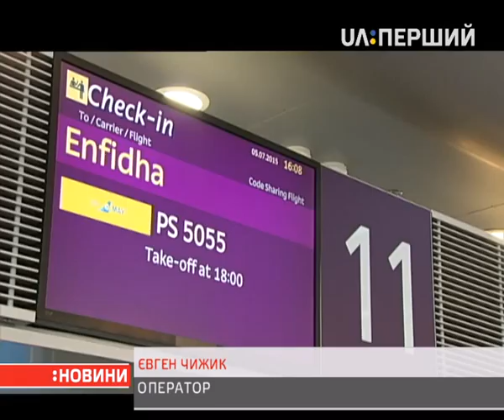Українці не прниняють подорожувати до Тунісу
Ангентства турів не скасовують, попри те, що відучора там запровадили надзвичайний стан. Нагадаємо, 26 червня на курорті Сус стався теракт, загинуло 40 відпочивальників. Наталка Роп побувала в аеропорту Бориспіль й поцікавилася в українців, із яким настроєм вони вирушають до Тунісу й чому не бояться там відпочивати.